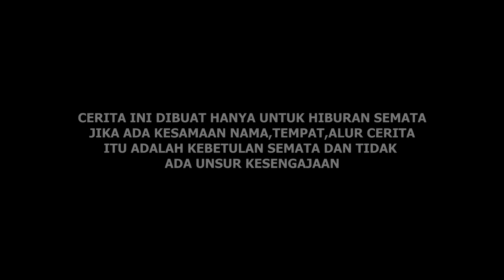somplak soccer / parodi sepakbola lucu keluarga marsya / funny football